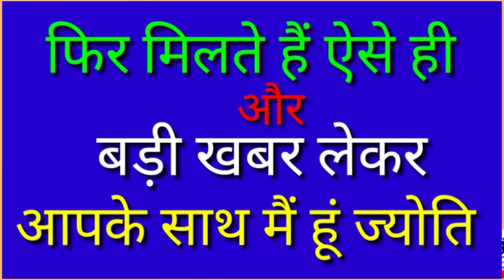बहराइच अल्पसंख्यक अधिकार दिवस पर दी गईं तमाम जानकारियां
एंकर - जनपद बहराइच के दरगाह इलाके में बने अलमर्कजुल इस्लामी दारुल फ़िक्र मदरसे में आज अल्पसंख्यक अधिकार दिवस पर कार्यक्रम आयोजित किया गया/
कार्यक्रम में बतौर मुख्य अतिथि के रूप में पहुँचे जिले के सांसद अक्षयबर लाल गोंड ने अल्पसंख्यक समाज के लिए सरकार द्वारा संचालित किए जा रहे तमाम योजनाओं की जानकारी दी/
विशिष्ट अतिथि के रूप में कार्यक्रम में पहुँची सदर विधायक ने कहा की पढ़ लिख कर जब इस समाज के छात्र छात्राएं खुद का उत्थान करते है तो समाज का नाम रोशन होता है/
इस कार्यक्रम में जिलाधिकारी दिनेश चंद्र एवं अल्पसंख्यक कल्याण अधिकारी संजय मिश्रा ने भी कार्यक्रम में उपस्थित तमाम छात्र छात्राओं एवं उनके अभिभावकों को सरकार द्वारा चलाई जा रही जन कल्याणकारी योजनाओं के विषय में जानकारियां दीं/
बहराईच ब्युरो
अब्दुल कादिर की रिपोर्ट